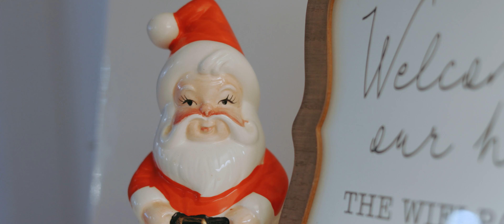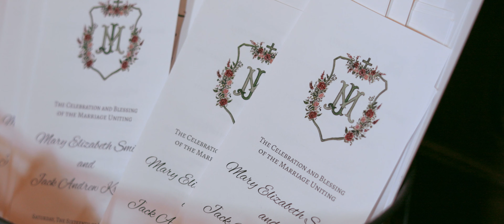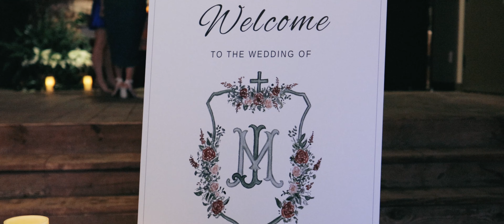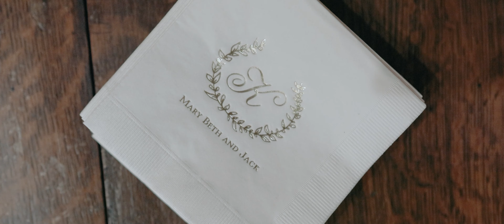Mary Beth & Jack | Gorgeous December Wedding Day! | Heritage Wedding Videos